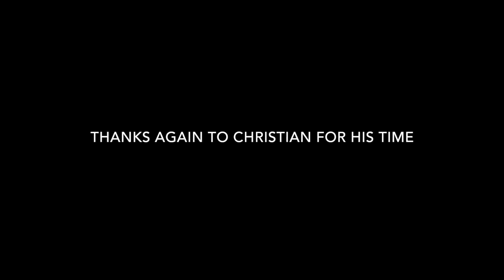An Interview With: Christian Hook - Part 2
Part 2 of Ross sitting down with Christian Hook to chat about The Darwin Series.